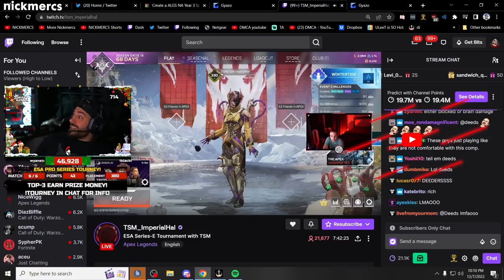NICKMERCS's brutal response to ImperialHal buying out Deeds from Tripods!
i don't think ImperialHal can comeback from that one...